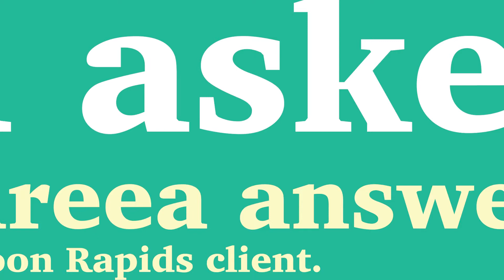LIVEA Andreea Gift Of Good Health 2022 15